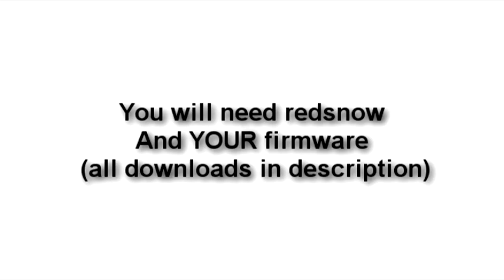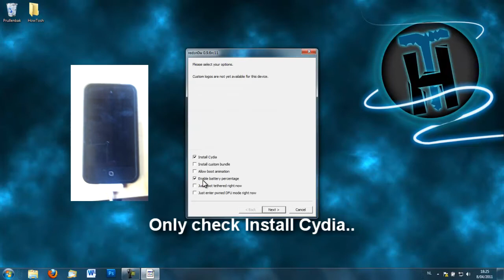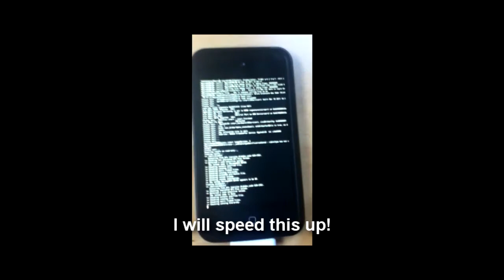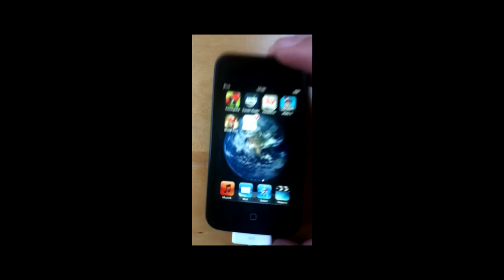How to unthetered jailbreak 4.3/4.3.1 All devices!